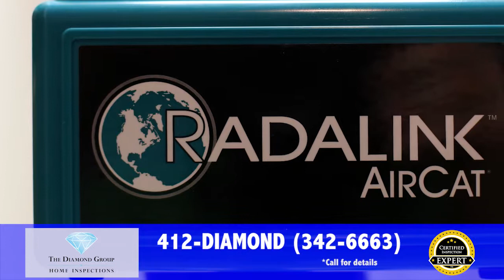The Diamond Group - Certified Inspection Expert